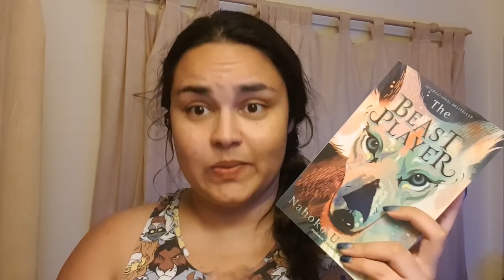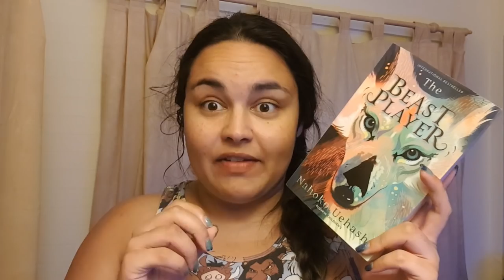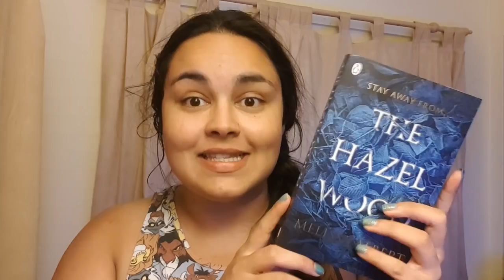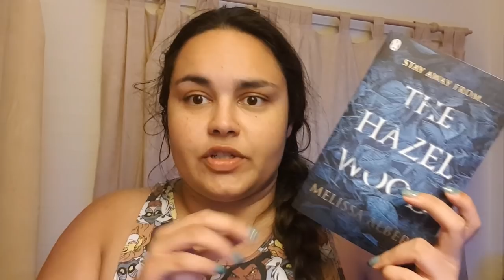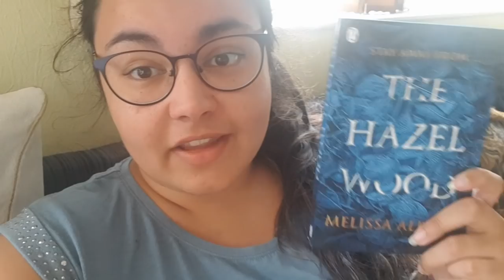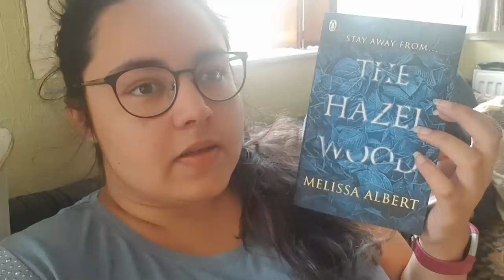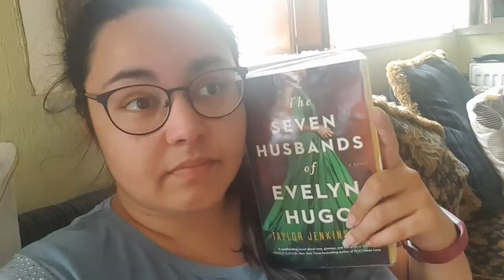READING VLOG #2 // N.E.W.T.s Magical Readathon Vlog // 2018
Still getting the hang of the whole weekly vlog shabang